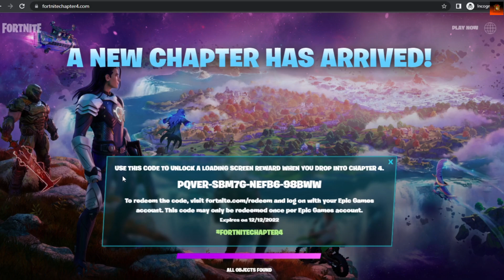Fortnite: Chapter 4 Season 1 Free (Refractured Light Loading Screen) Reward Code.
hi I try to upload everyday so plz subscribe for see map changes item stop updates xp glitches and funny moments and more so leave a like and subscribe to my channel and turn the notifications on to see my new videos.